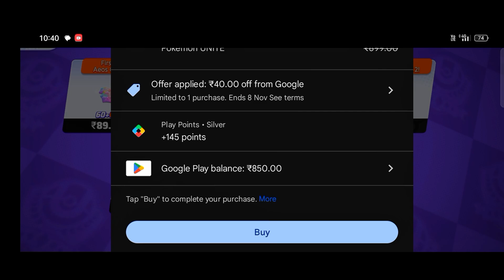「Believe」↬ Purchase Halloween Lucario🍃...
「Believe」↬ Lucario Montage🍃...

Fat Rat Flex Away

This Video Is Available In HD Quality If You Wanna Enjoy Gameplay

Was It Intrestin. If You Liked This Video, Consider Liking Video. It Helps Us Lot To Make New Content Like This For You Daily. you Can Also Support Channel By Susbcribing

Questions
*Which Pokemon is the fastest in Pokemon unite
*Who is the strongest Pokemon in Pokemon Unite?
*What is the best battle item on Lucario?

Also, 'KrazyBuster' Is My Player ID In Pokemon Unite. If YOu Wanna Have Fun With Me. Id Will Be On Main Channel
 Copyright Disclamer:-

Nursemen ummie nure nomor pokemon unite hoopa gameplay, pokemon unite hack on ios & android, pokemon unite hack apk,
pokemon unite how to play tyranitar,
Comments

Risky❤️‍🔥